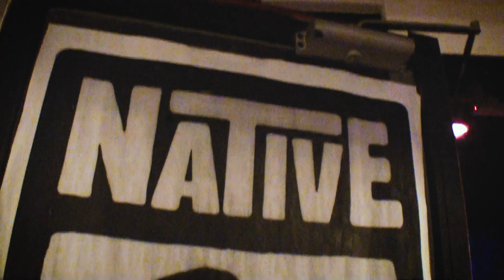FLORIDA UNDERGROUND 2012 EXHIBIT S - WILLIE HOWARD @ LMBYG 2012